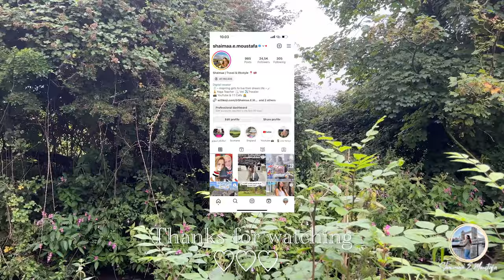روتيني الصباحي 🌦️☕️💭🏃‍♀️في السفر 💚عاداتي الصحيه /6 am morning routine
اهلا بمتابعيني من جميع انحاء العالم💓
في السفر بيكون صعب الالتزام نفس الروتين اللي بحبه خاصه اني بتحرك من مكان لمكان كل ٤-٨ ايام  بس علي قد ما اقدر كل ما اقعد في مكان بحط روتين بكون كتباه بالقورقه و القلم بعادات الصحيه اللي بحب التزم بيها✅ و اني ابدا يومي بدري من اكتر الحاجات اللي بتساعدني اني اكون قريبه لروتيني الصباحي اللي بحبه .. في الفيديو وريتكم روتيني الصباحي و العادات الصحيه اللي بحاول التزم بيها علي قدر ما اقدر

          انا شيماء و زوجي آدي  👩❤️💋👨ميكس كابل قررنا نبيع كل حاجه و نقضي ايامنا في السفر و المغامره 🚀
          احنا الاتنين دكاتره قررنا نعمل تقاعد مبكر بعد شغل مكثف سنين ...و نلف العالم ..تابعوا مغامرتنا في الحياه.
                                                               ❥بنزل فيديوهين كل اسبوع علي قناتي❥
                                          ✈️   كل  يوم الجمعه: فلوجات السفر( هنشاركم الاماكن اللي بنزورها )

❥ F♡LL♡W ME ❥
♡ تابعوا يومياتي علي الانستجرام

🎙 ASK ME ANYTHING & SHOUTOUTS                 اسالوني و اقترحوا الفيديوهات الجايه